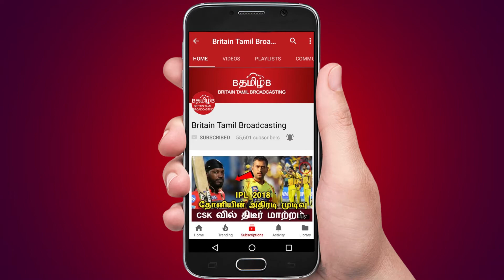தோனிக்கு 150 கோடி மோசடி!!